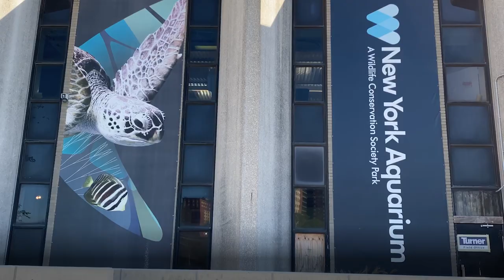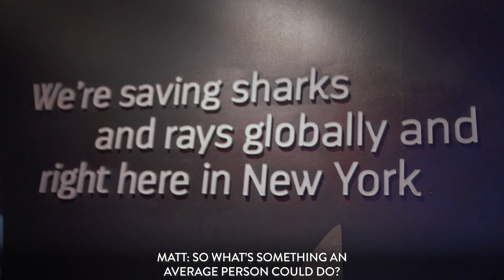Shark Tank's Matt Higgins Feeds the Sharks of NY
Matt Higgins, a recurring Shark from ABC's "Shark Tank," visits the New York Aquarium to learn about the real sharks of New York ahead of his return to "Shark Tank" for season 11.